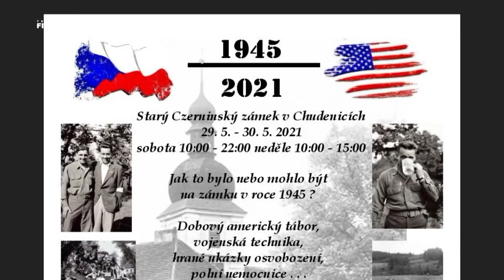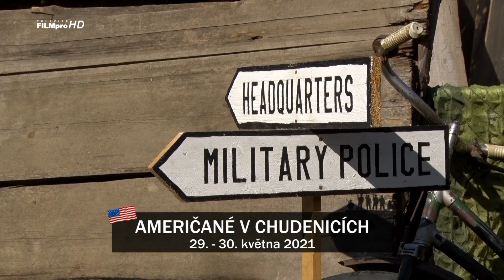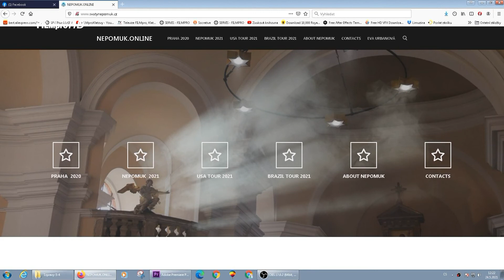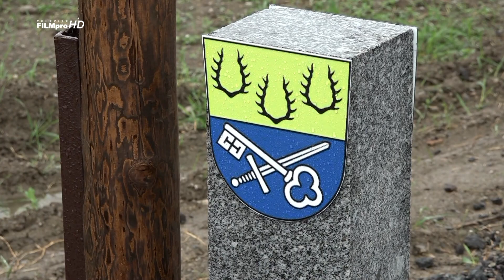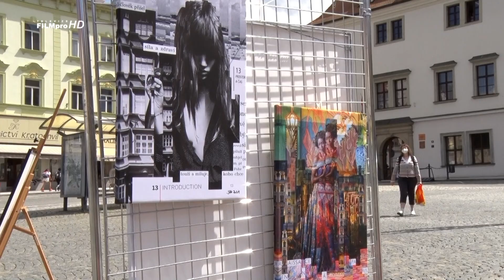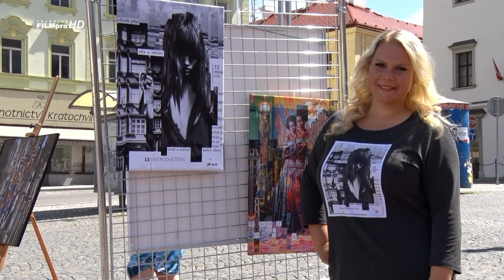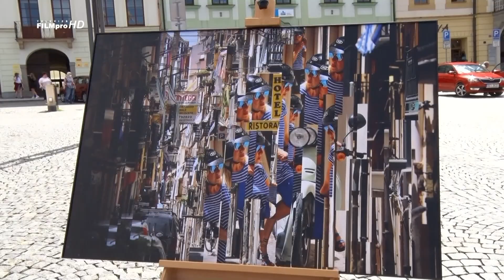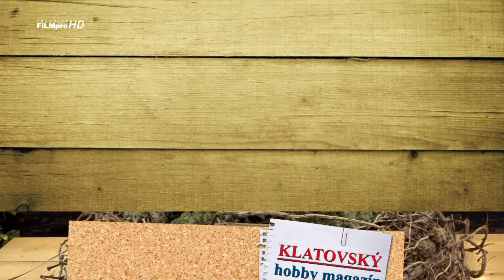Zprávy televize FILMpro 24.-30.5. 2021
reportáže televize FILMpro

0:00​​​​​​​​​​​​​​​ - reklama a upoutávky
3:10 - Zvem Vás na akce

7:26​​​​​​​ - Zprávy z regionu

8:11 - Oslavy 300 let od blahořečení sv. Jana Nepomuckého
14:50 - Požehnání Jezuitskému kostelu v Klatovech
22:44 - Bezpečné autobusy?
23:57 - Dálková cyklotrasa Praha - Plzeň - Mnichov
27:56 - Umění do ulic
31:33 - upoutávka
33:48 - Klatovský hobby magazín - Jarní dekorace